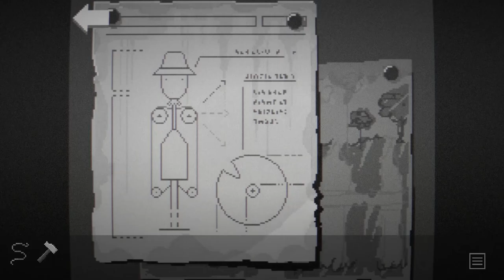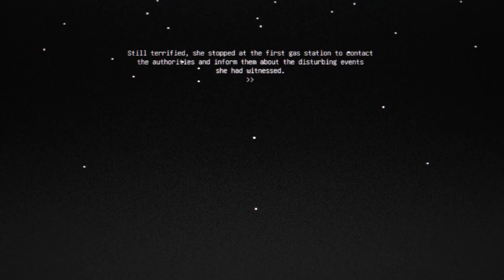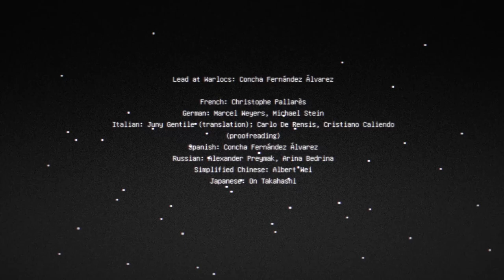Midnight Scenes: The Highway - A 60's Twilight Zone Inspired Black & White Horror Adventure!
Note: I covered the original build of this when it was released back in 2017 but figured I'd check it out again as this is the special edition.